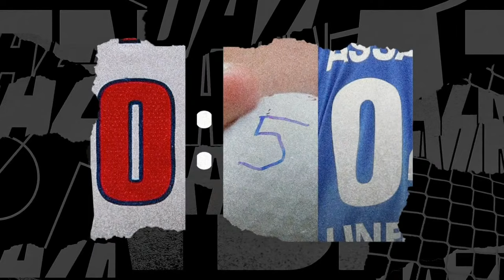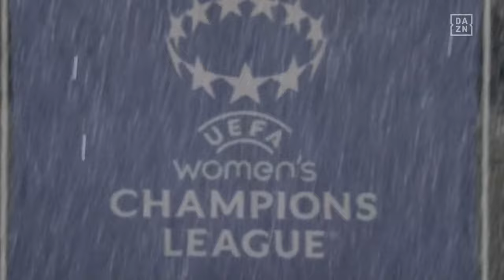Slavia Praha vs. AS Roma | UEFA Women's Champions League 2022-23 Hrací Den 2 Přímý Přenos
AS Roma vs. Slavia Praha --  UEFA Women's Champions League přímý přenos - 22. prosinec 2022